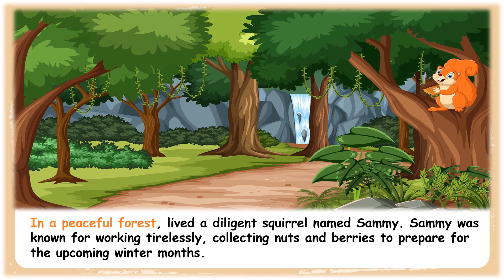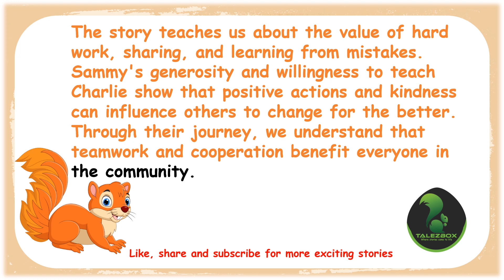The Generous Squirrel's Harvest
Discover the touching story of Sammy the squirrel and Charlie the crow in "The Generous Squirrel's Harvest." Follow Sammy's hard work and Charlie's change of heart as they learn the value of sharing and teamwork. This heartwarming tale teaches us that even the smallest acts of kindness can lead to big transformations. Join their adventure in this short and sweet video!